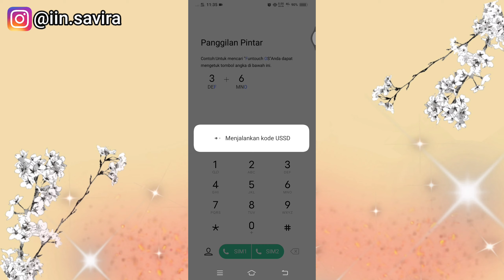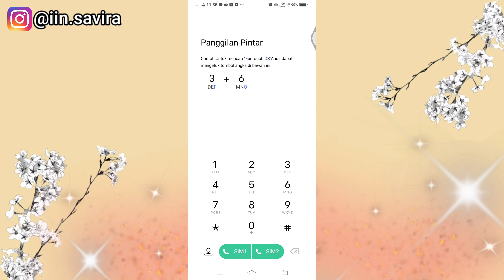CARA UTANG KUOTA INTERNET TELKOMSEL || BELI SEKARANG BAYAR NANTI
halo teman-teman kembali lagi video tutorial aku kali ini, teman-teman sudah tau belum hutang kuota dgn Telkom itu bisa utk yang darurat kuota. simak Vidio tutorial nya kali ini yaa jangan lupa like koment dan subscribe

follow Instagram aku @iin.savira